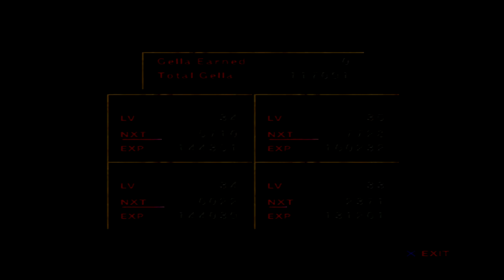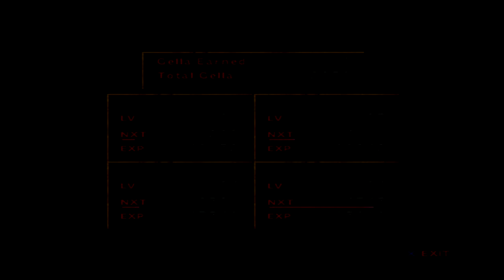Wild Arms 4 - Part 13: " Desolate Railway + Buckeye Station "